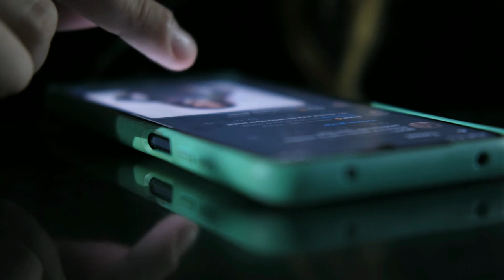Life Philosophy: Why You Waste Time and Never Make the Changes You Want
With all the distractions and contradictions of modern life it can be really hard to find what makes us happy. We tend to look in the wrong places for the answers, whether it is partying, personal achievement, or just distracting ourselves with entertainment like shows and TV. The key message we would like to convey is that our power to change our lives and our true live lies in our free time. When we sell our free time, so we don't have to face harsh realities, we rob ourselves of a happy life.

There is no book recommendation this week, instead we encourage you to just go where your mind takes you. Try something new, big or small, just enjoy life in the present.